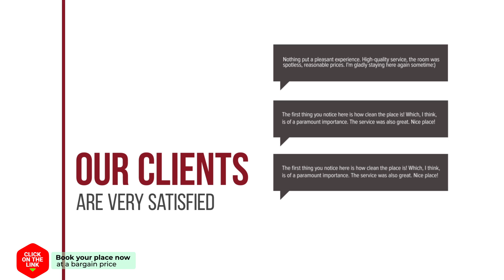B&B La Ventilla Berlicum hotel review | Hotels in Berlicum | Netherlands Hotels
B&B La Ventilla Berlicum hotel video review. Hotels in Berlicum, european 3 stars hotels.